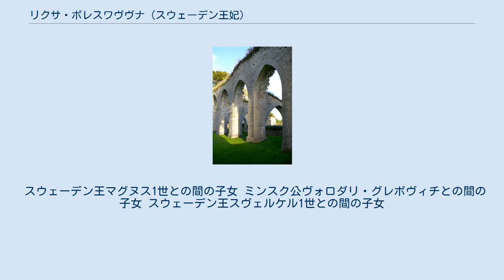リクサ・ボレスワヴヴナ (スウェーデン王妃)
リクサ・ボレスワヴヴナ（ポーランド語：Ryksa Bolesławówna, 1116年4月12日 - 1156年12月25日以降）は、ピャスト家出身の女性。
3度の結婚により、2度スウェーデン王妃となり、また、ミンスク公妃ともなった。
 リクサはポーランド公ボレスワフ3世とその2度目の妃サロメ・フォン・ベルク＝シェルリンゲンとの間の娘である。
非常に美しかったといわれている。
 ポーランド公ボレスワフ3世は、ポンメルン公ヴァルティスラフ1世に対抗するため、デンマーク王ニルスと同盟を結んだ。
同盟を確実なものとするため、ボレスワフ3世の娘リクサとニルスの長男マグヌスとの結婚が決められた。
結婚式は1127年ごろにリーベで盛大に行われた。
リクサはクヌーズとニルスの2人の息子をもうけた。
 母方の祖父インゲ1世の継承者として、マグヌスはスウェーデン王位を要求した。
1125年に母の従兄弟インゲ2世が死去した後、イェーアト族によりヴェステルイェートランドの王として認められ、リクサはスウェーデン王妃となった。
しかし、マグヌス1世の支配はイェーアト族の北部のスウェーデン族には受け入れられず、ラグンヴァルドを新王として選出した。
サクソ・グラマティクスによると、ラグンヴァルドはマグヌスの支持者により殺害され、マグヌスがスウェーデン王としてその領土も手に入れたという。
しかしその後すぐに別の対抗者スヴェルケル1世が現れた。
スヴェルケル1世はエステルイェートランドに勢力基盤を持っていた。
 リクサと夫マグヌス1世は、スウェーデンよりもデンマークに基盤を持っていた。
従兄弟シュレースヴィヒ公クヌーズ・レーヴァートの人気と神聖ローマ皇帝の支持に危機感を感じ、マグヌスと父ニルスはクヌーズと対立し、1131年1月7日にマグヌスはクヌーズを殺害した。
クヌーズの異母弟エーリクはニルスとマグヌスに対し反乱を起こしたが、敗北しノルウェーに亡命した。
そこでエーリクはノルウェー貴族を説得し、神聖ローマ皇帝ロタール3世はニルスに対し報復のため遠征をおこなった。
マグヌスがデンマークで内乱に手いっぱいであったその間の1132年ごろ、スヴェルケルはスウェーデン族にマグヌスを廃位させ、王国を再統一した。
ニルスはフォテビクの戦いで敗北し（1134年6月4日）、マグヌスは戦いの間に殺害された。
ニルスはシュレースヴィヒに逃れたが、そこで1134年6月25日に民衆に殺害された。
寡婦となったリクサは2人の息子をデンマークに残しポーランドに戻った。
 ポーランドに戻った後、父ボレスワフ3世はリクサの再婚を決めた。
1136年6月18日、リクサは当時ポーランド宮廷に亡命していたリューリク家のミンスク公ヴォロダリ・グレボヴィチと結婚した。
この結婚は、デンマークおよび強大なキエフのモノマフ家に対抗するため、ミンスクとポーランドの同盟を確かなものとするためのものであった。
この結婚で、リクサは2人の息子ウラジーミル、ヴァシリコと娘ソフィヤをもうけた。
 1145年ごろ、モノマフ家はリューリク家の中での覇権を失い、ポーランド－ミンスク間の同盟の政治的な利点がなくなりはじめた。
これがリクサとヴォロダリの結婚の解消の原因となったとみられる。
リクサは2人の息子は夫のもとに残し、娘ソフィヤとともにポーランドに戻った。
ヴォロダリはその後再婚せず、1186年ごろに死去した。
その後1146年に息子クヌーズ5世がデンマーク王となった際、リクサはデンマークに移った。
 1148年ごろ、スヴェルケル1世の妃でリクサの義母（ニルスの2度目の妃）であったウルヴヒル・ホーコンスダッタが死去した。
その後まもなく、スヴェルケル1世はリクサと結婚し、リクサは娘ソフィヤとともにスウェーデンに移った。
リクサの最初の夫マグヌス1世のイェートランドの支持者の支援を受けてリクサと結婚したとみられる。
この結婚でリクサは息子をもうけ、リクサの父ボレスワフ3世の名をとってブリスレフと名付けられた。
 1150年、リクサの長男ユラン王クヌーズ5世はシェラン王スヴェン3世によってデンマークから追放されスウェーデンに亡命してきた。
こうして、スヴェルケル1世との結婚でリクサはクヌーズ5世を助ける機会を得たが、このためにリクサはスウェーデン王と結婚したともみられている。
翌1151年、クヌーズはザクセン公ハインリヒ獅子公およびブレーメン大司教ハルトヴィヒ1世に助...